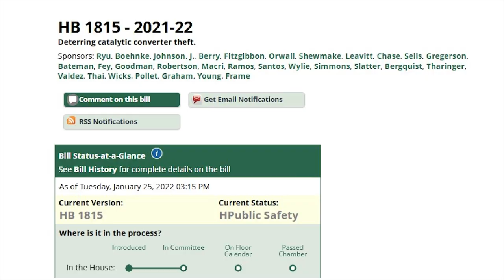ASK SHARON 1: Access to mental health & catalytic converter theft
Rep. Sharon Wylie, D-Vancouver, responds to constituent emails on the work she and her colleagues are doing to increase access to mental health, and a bill (HB 1815) addressing the increased incidences of catalytic converter theft across the state.